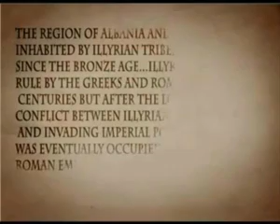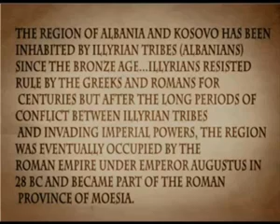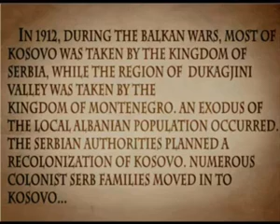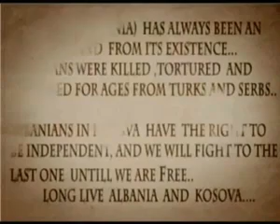Serbian invasion of Kosovo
History on the Serbian Slavic invasion of the Balkans and Kosovo (Dardania).

Serbs know very well that they originate from Slavs who invaded Native Albanian Illyrian-Dardanian land. They are no different from the Ottoman Turkish invaders.